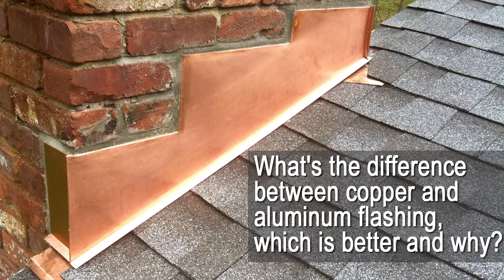Copper Flashing vs Aluminum Flashing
Should I use copper or aluminum flashing? Which is better copper flashing vs aluminum flashing?

Or Visit:

Verrone Roofing
500 West Putnam Avenue, Suite 400
Greenwich, Connecticut 06830
United States
Owner, Chris Verrone

Verrone Roofing is an industry leading specialty roofing contractor based in Fairfield County CT and Westchester County NY. We work both locally and nationally on specialty roofing projects.